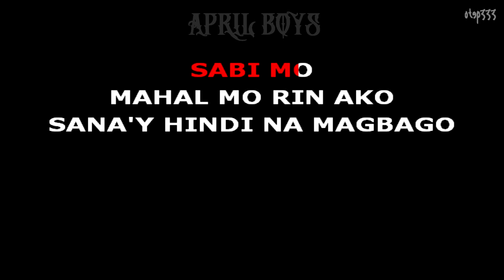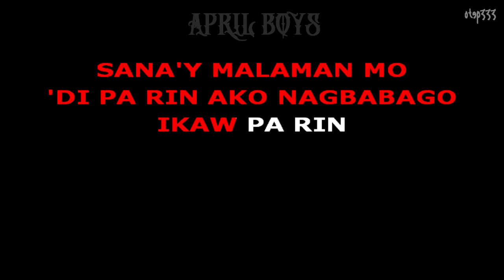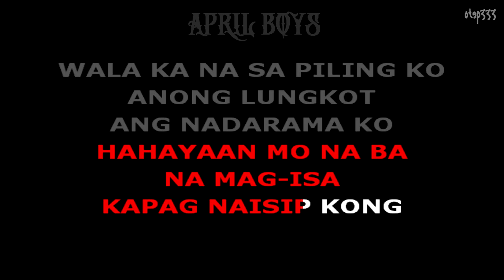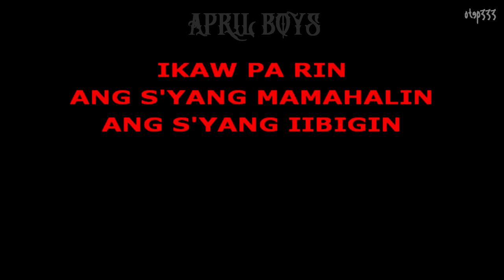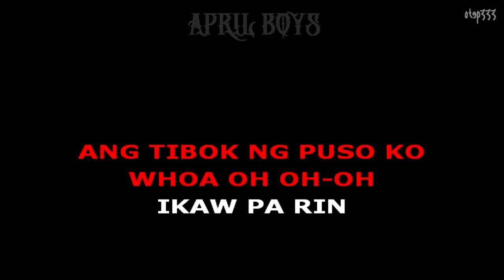April Boys | Ikaw Pa Rin Ang Mamahalin (Karaoke + Instrumental)